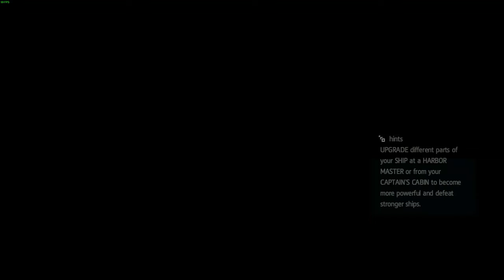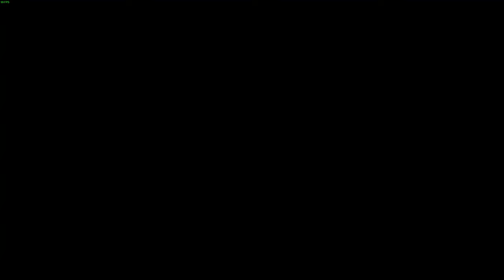8. Lending a Hand | A NOOB plays Assassin's Creed IV: Black Flag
This episode, I use the intel I got about Assassins being targeted and offer them my help. It results in the death of another Templar but it had to be this way

32:40 - Templar Hunt - Rhona Dinsmore